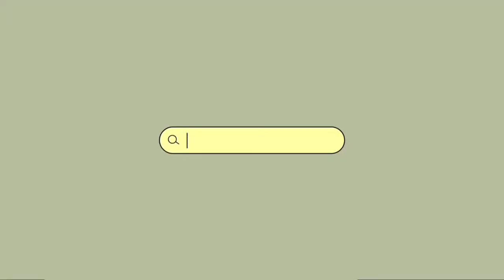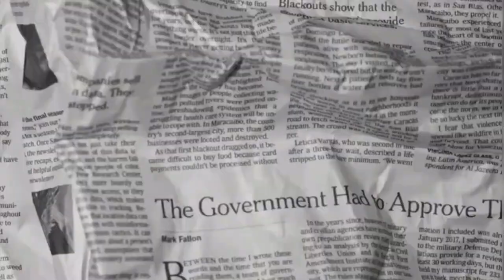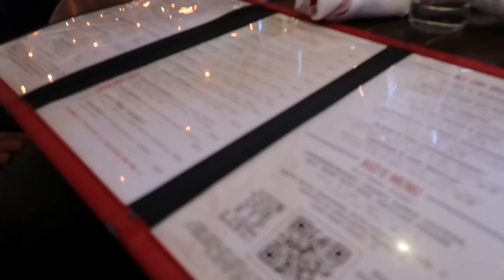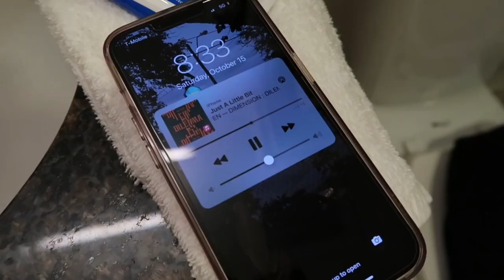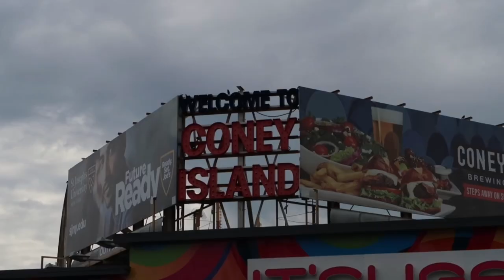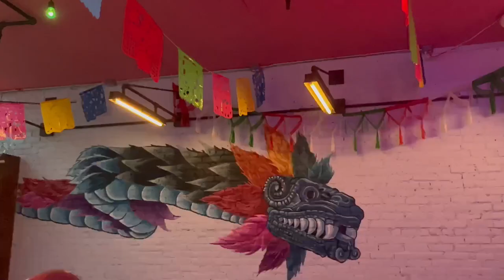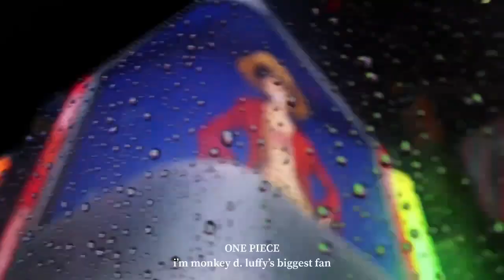fall vacation in nyc // shopping, coney island, unboxings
video from 2022 but life got in the way from working on it. hope you love it :)

here are my 3 song recs hope you enjoy them as much as I do:
1. Sweet Venom (English Version) - ENHYPEN
2. Igual Que Un Ángel - Kali Uchis & Peso Pluma
3. Sunday -The Cranberries

faqs! ⋅˚₊‧ ୨୧ ‧₊˚ ⋅
age: 22
ethnicity: mexican
cameras: canon g7x mark ii, canon ivis mini x, & iphone 13
editing software: videoleap
college/major: umkc, sociology

tags! 🏷️